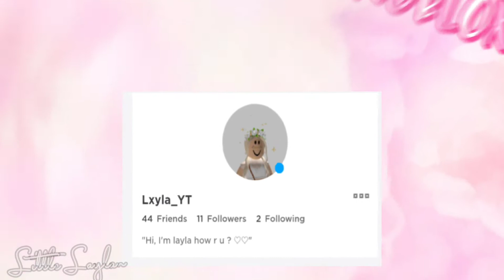New normal intro(for after christmas)